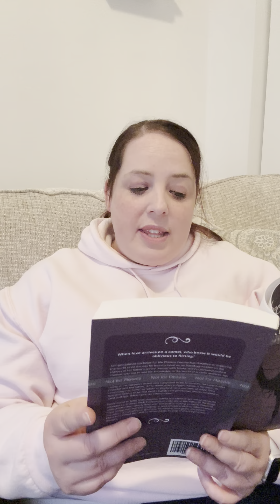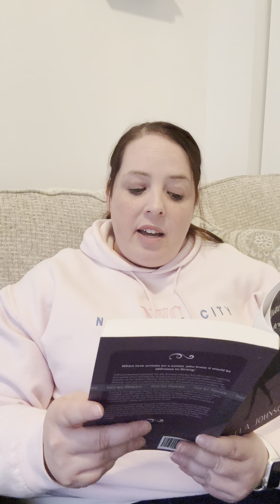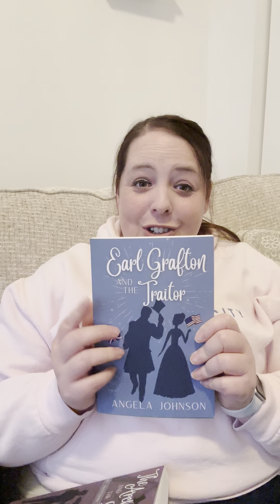Chapter 1 from The Archaeologist and the Spinster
The Archaeologist and the Spinster will release in February 2023. This is a sneak peek at the first chapter, read by me.

Please be gentle. Haha! I chose not to do a British accent because I would have failed miserably at it.

This is book 3 of the Fernley Family series.